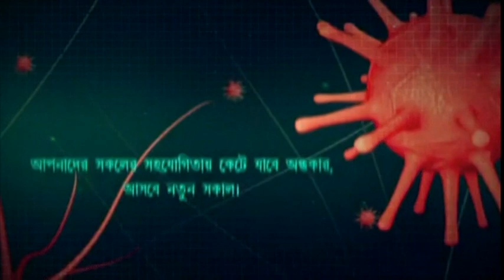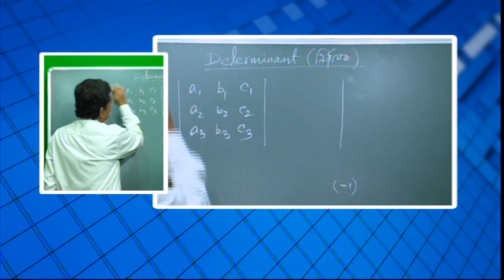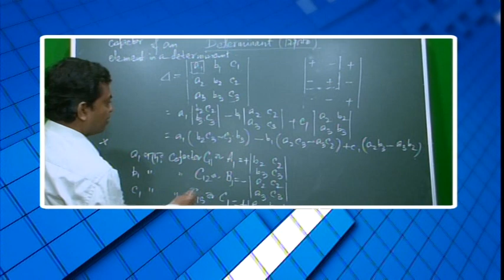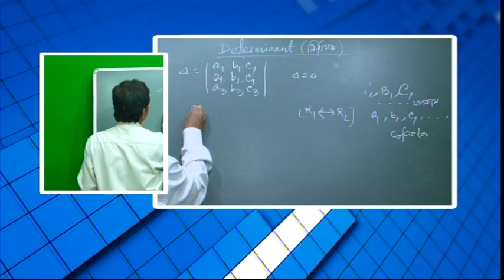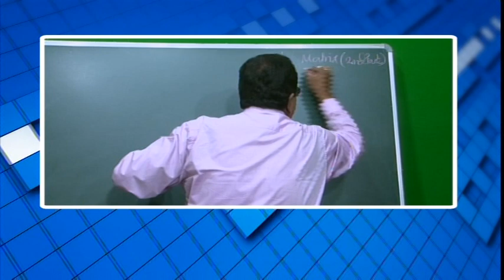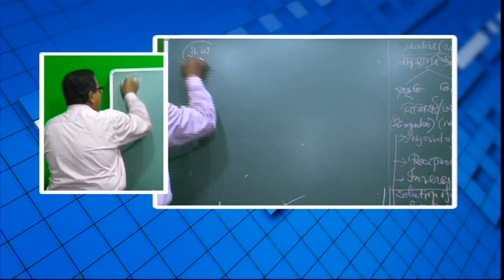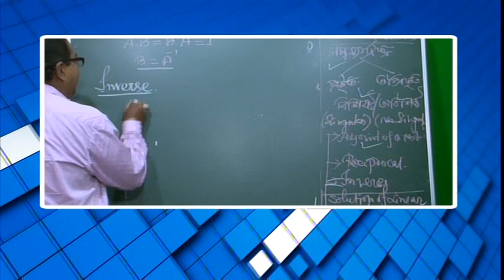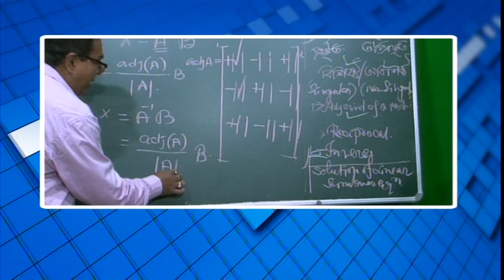বিশেষ অনুষ্ঠান 'পাঠশালা' দ্বাদশ শ্রেনী বিষয় অঙ্ক Part 1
বনগাঁ পৌরসভা ও নিউজ নো মানস ল্যান্ডের বিশেষ অনুষ্ঠান 'পাঠশালা' দ্বাদশ শ্রেনী বিষয় অঙ্ক